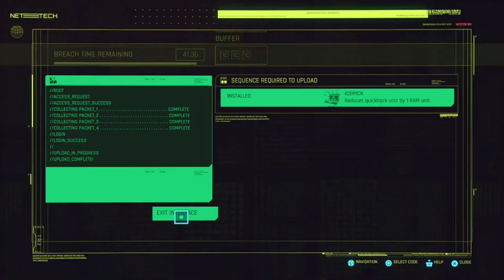Cyberpunk 2077 - Corpo Path - Part 6 - Staying Alive (PS4/No Commentary)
V just can't catch a break can he? One minute he's dreaming of making it big, next he get news that his life will end in a few weeks under the threat of perfect replica of Johnny Silverhand taking control. Now all he can do is make sure he lives to see extend his lifeline. However, he is a little short on cash and what better way to gain fame and fortune than through odd jobs. Finally, we have things moving forward on another side of the story. A lead and the need to find the right people. Luckily, V has his ways (Most of the time)